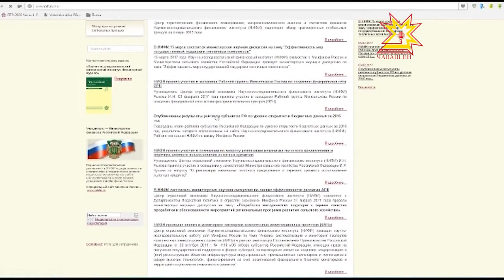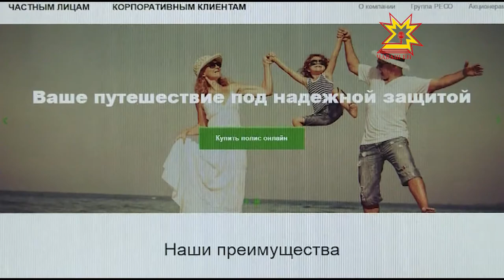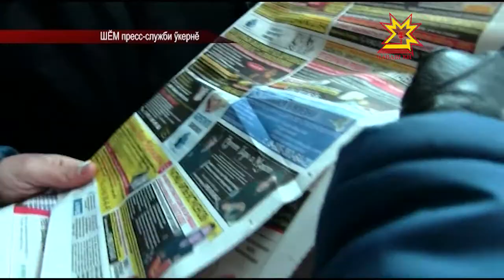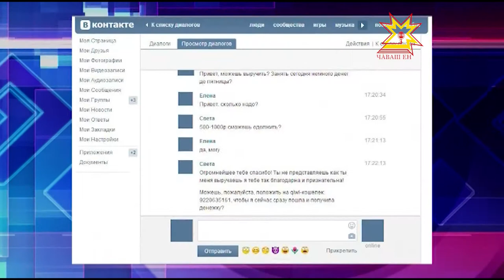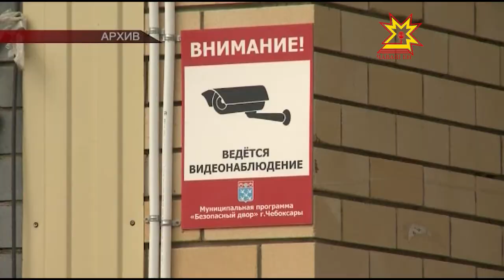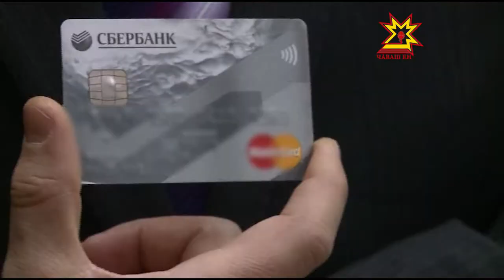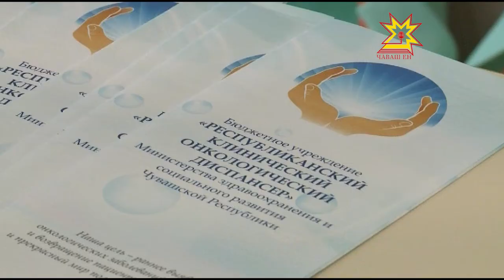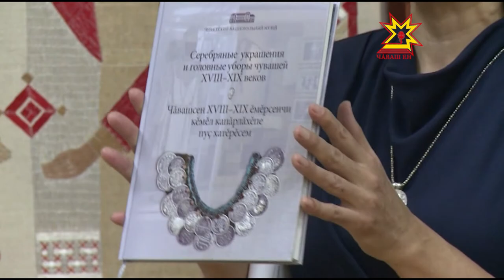Республика 14.02.2017 на чувашском языке. Вечерний выпуск